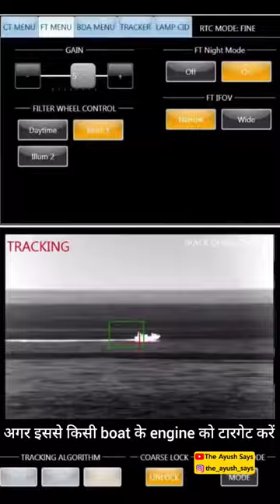दुनिया की सबसे खतरनाक Gun😱 Laser Weapon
Netherlands national cricket team • Cricket World Cup • Pakistan national cricket team • One Day International • New Zealand national cricket team
Past 24h

2
Stock • NIFTY 50 • Share • BSE SENSEX • Finance • Investor • Trader
Past 24h

3
Titan Company • Share price • Revenue
Past 24h

4
Hindustan Aeronautics Limited • Share price • India • Stock • BSE
Past 24h

5
Bayer CropScience • Share price • Share • 2023 • KLSE:SEM
Past 24h

6
Model Code of Conduct • Code of conduct • Election Commission of India • Rajasthan • Madhya Pradesh
Past 24h

7
Stock • Finance • Stock market • Holding company • Share
Past 24h

8
Grasim Industries • Share price • BSE • NSE:GRASIM • Stock
Past 24h

9
Model Code of Conduct • Madhya Pradesh • Code of conduct • Election Commission of India • Madhya Pradesh Legislative Assembly
Past 24h

10
Election Commission of India • Madhya Pradesh • Rajasthan • Chhattisgarh
Past 24h

11
Stock • NIFTY 50 • Share • Finance